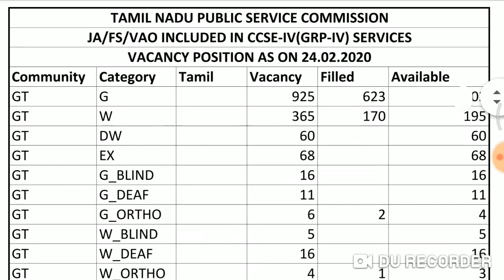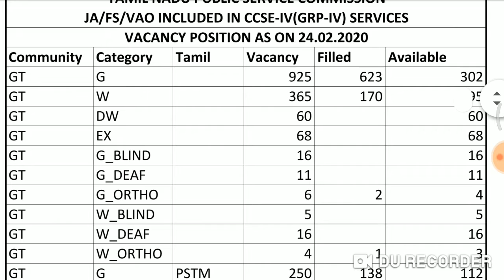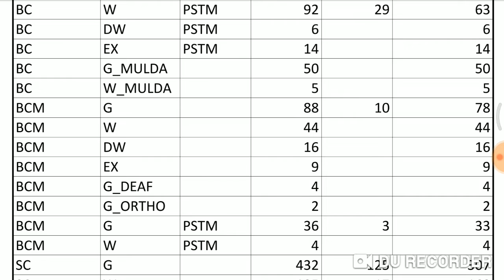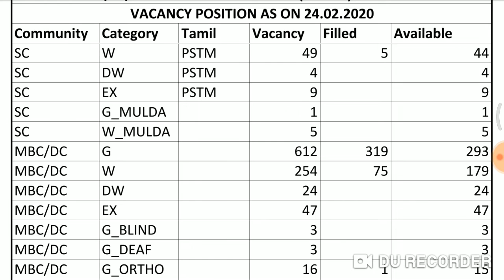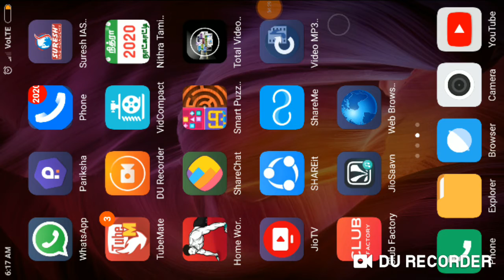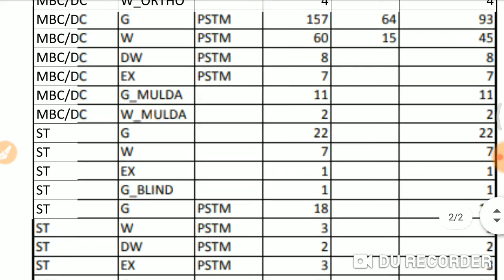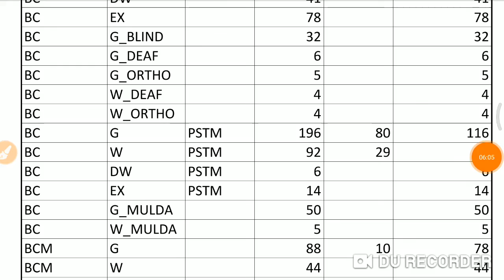Tnpsc g4 2020 5th day counseling details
tnpscg45thday counseling